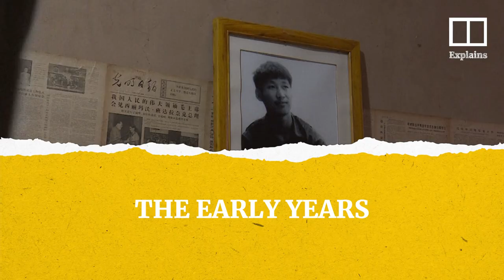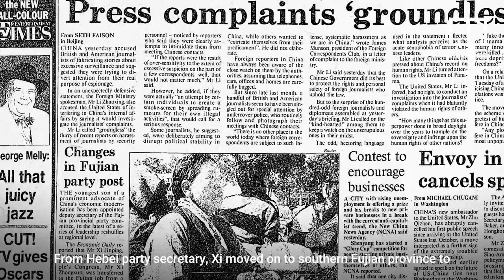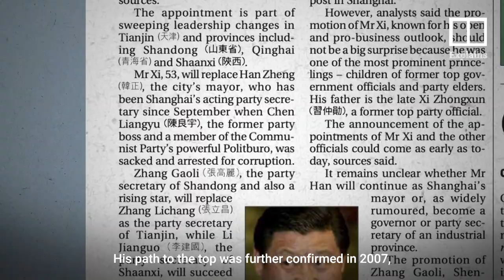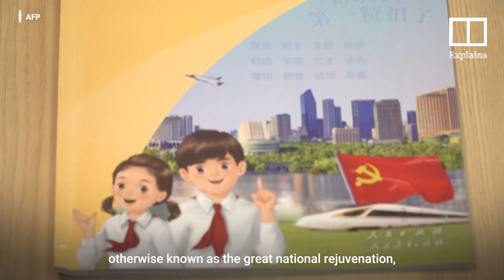Explainer: How did Xi Jinping rise to power in China?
From political princeling to the People’s Leader, Xi Jinping is arguably China’s most powerful ruler since the death of Chairman Mao Zedong in 1976. Xi became Communist Party general secretary and chairman of the Central Military Commission in 2012 at the 18th Party Congress and rose to the presidency the following year. With a third term for Xi expected to be sealed at the upcoming 20th Party Congress, the Post charts Xi Jinping’s political ascent to become China’s most powerful leader in decades.